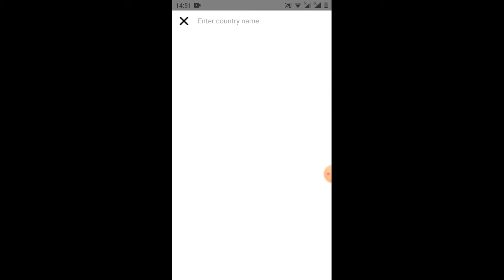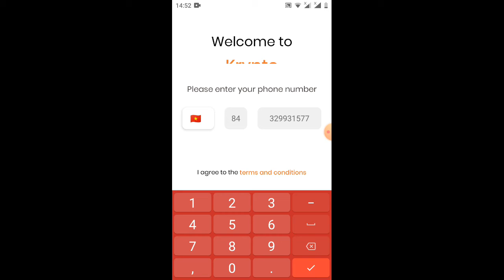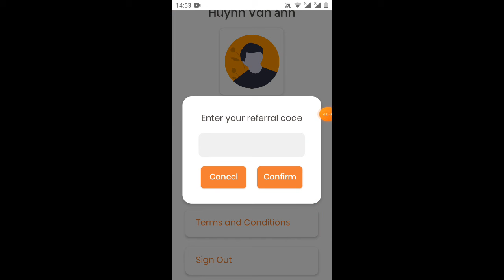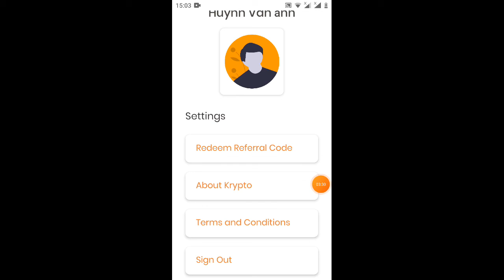hướng dẫn nhận 100token từ ví kryptos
Link ĐK
token đang bán ec 0.1$